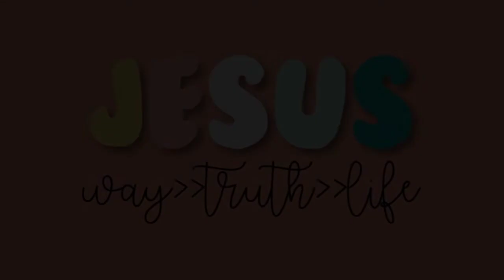[30 minutes] 'Sunset' by Lukrembo | No copyright background music || Phoebe Eunice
30 minutes of Lukrembo's "Sunset"

Hey guys you can use this background music for vlogs, aesthetic videos, etc. just include the credits:) and not only that, but you can also listen to it. Chill, relax, meditate, or while studying ^‿^

Hope y'all are doing great. God bless!

You can use this music in your videos as long as you mention the following in your description:

Hey guys follow me on❤️
Facebook: Phoebe Eunice Sace